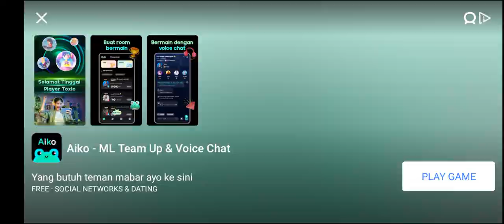Rank 7 dalam 5 menit